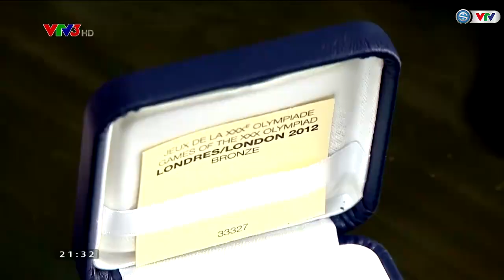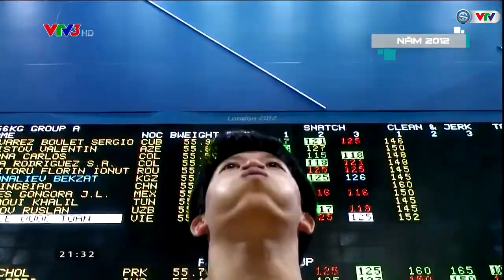Ký ức thể thao: Trần Lê Quốc Toàn và tấm Huy chương Olympic đặc biệt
Gần 1 thập kỷ sau khi tranh tài tại Olympic 2012, lực sĩ Trần Lê Quốc Toàn đã được trao tặng tấm HCĐ một cách đặc biệt.